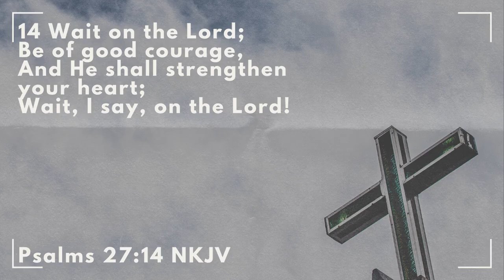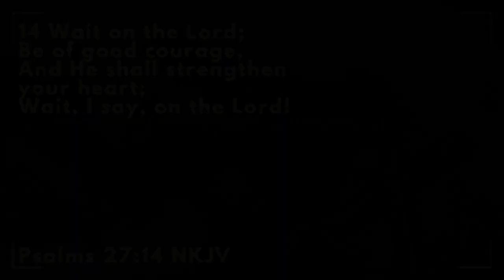Morning Devotions #759 [Psalms 27:14]